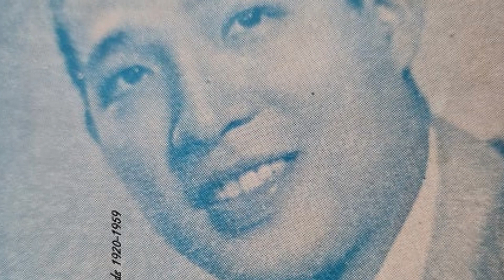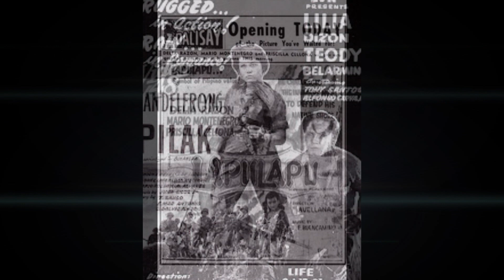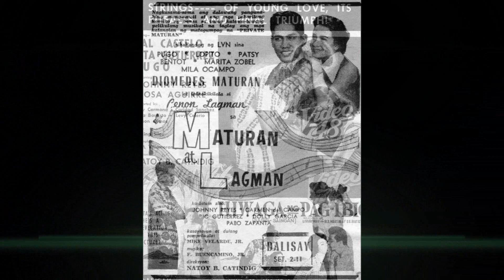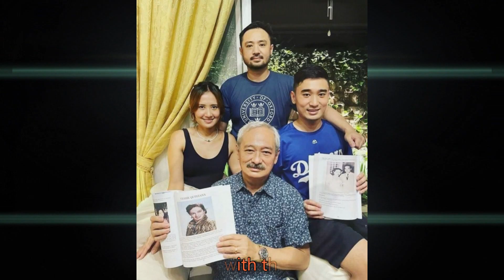Ano ang nangyari sa buhay ni JOHNNY REYES ng mamatay ang asawa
Filipino Classic Actor Biography: Ang buhay at mga karanasan ni Johnny Reyes.  Ano ang nangyari sa buhay ni JOHNNY REYES ng mamatay ang asawa.